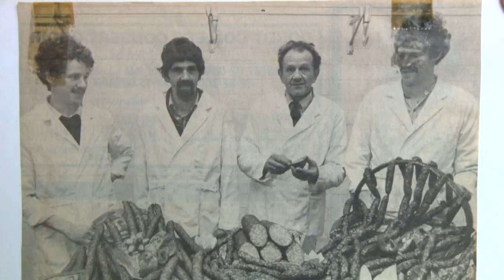Hea! fan 16 febrewaris 2015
Al mear as twahûndert jier sit de famylje Schreiber yn it slachtersfak. Soan Sievert Schreiber hat it no as achtste generaasje oernaam fan syn heit. Se binne noch ien fan de pear slachters dy't sels kij hawwe en dy't dy by de eigen saak slachtsje en klearmeitsje foar ferkeap.

En wy sizze Goeie yn Hoarstersweach.